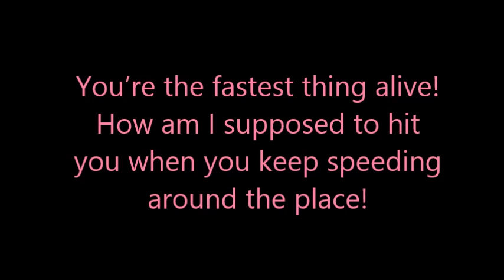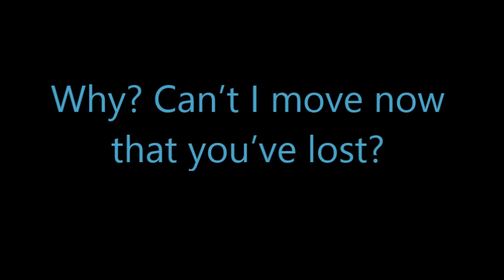SONIC STORY TIME 1 - Training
NEW Series! I will be using fan-art and turning them into stories.